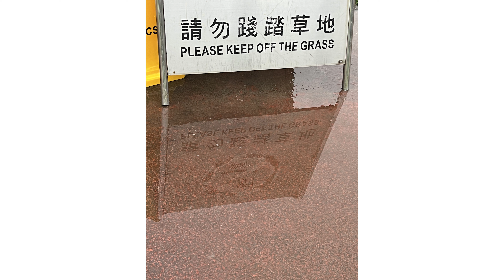ShaTin HONG KONG - I am photographer and i took these | 街頭攝影 - 沙田香港 | 陰天下的沙田，隨走隨拍 iPhone 13 Pro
如果你認為我的影片不錯的話，喜歡和訂閱支持，接下來會創作更多不同的手機攝影作品給大家，感謝支持。

I will creat more iphone filming and photographing video to all for you, thank you for your support!

本頻道有不同類型的攝影影片，想看更多的可以到我的播放清單上尋找觀看。

There are diffrerent type of filming and photographing video on my channel, you can find it on my playlist if you want to see more.